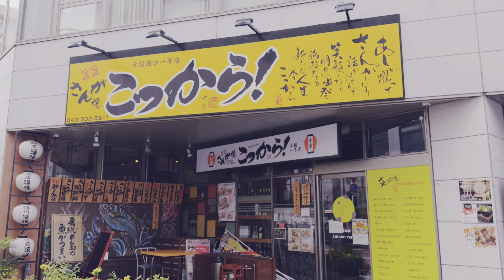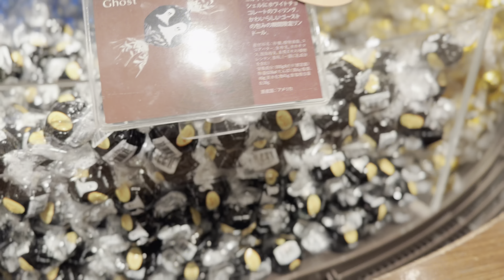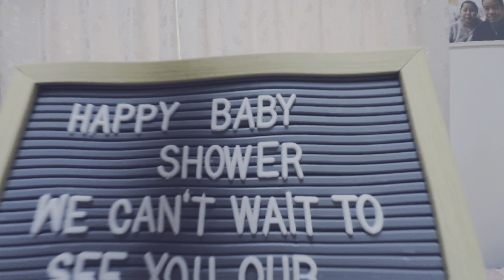Chiba Ken Saathi Ko Baby Shower Secrets Revealed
Chiba Ken Saathi Ko Baby Shower Secrets Revealed#trending babyshower family japan we just finished visiting chiba .need to know what to expect,
this time it`s a chiba vlog for you guys.hope you like it.
thankyou for the invitation guys.
we really had a great time with you guys.wish you both a good health ,and beautiful future ahead.
00:00 Introduction
00:26 Intro
01:57 Cake shop
04:04 back to home
05:55 Celebration
07:01 Snapshot
07:47 outro